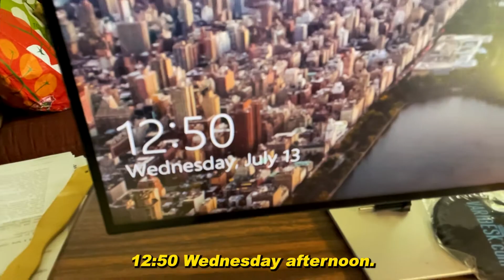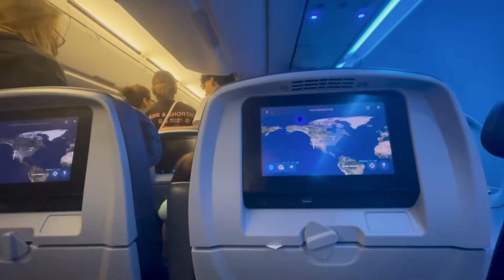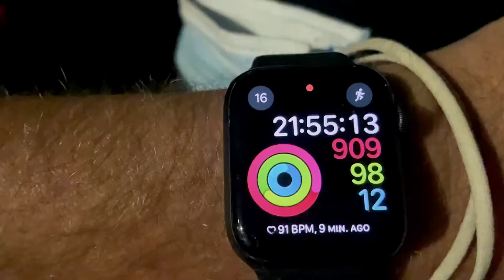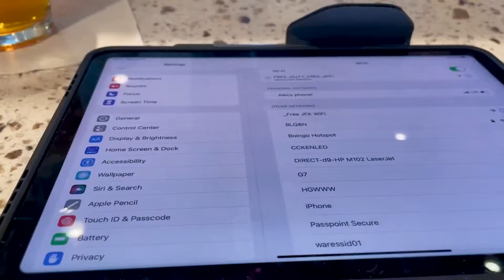A Week in the Life of a Digital Nomad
I wanted to showcase what my travel looks like and what I do weekly as a digital nomad who owns my own company. I spent my first day in NY hiking with stand up paddle boards, then flew to LA from Wednesday to Sunday and went to Disneyland before flying back to NY and then to Spain ultimately.